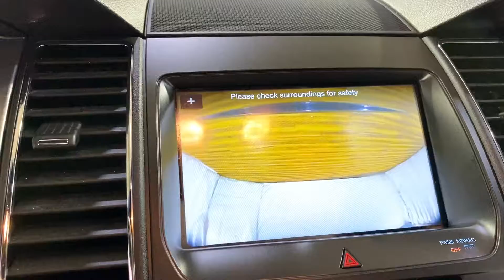2016 Ford Model Taurus ~